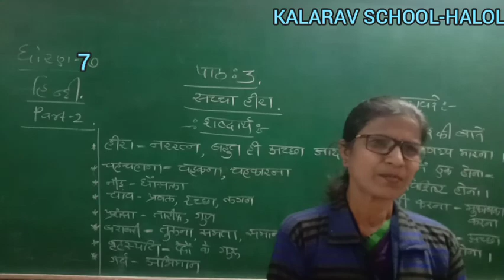STD- 7 GM HINDI CH- 3 SACHHA HIRA PART- 2